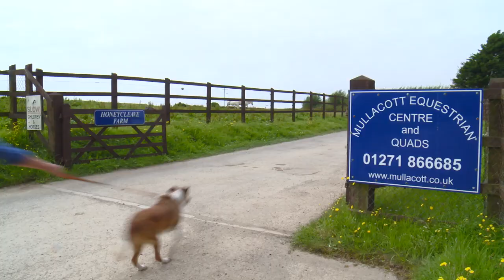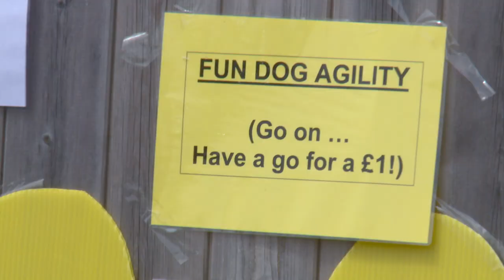The Adventures of Ragamuffin - Every Dog has his Day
Ragamuffin goes to a dog show and is determined to win everything but it doesn't all go his way.